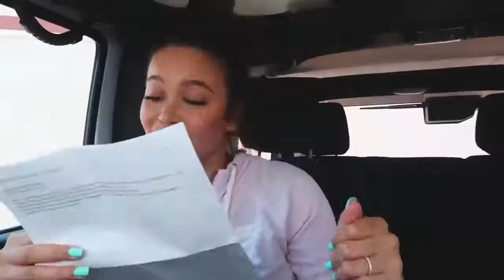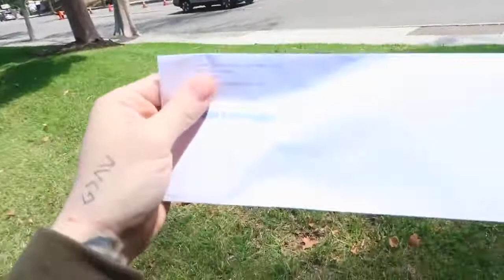THIS IS L&S! GUESS WHO'S REALLY THROWING OUR GENDER REVEAL!_ _OMG_